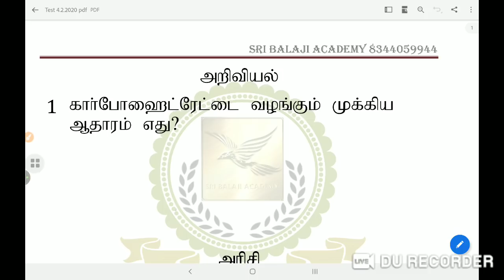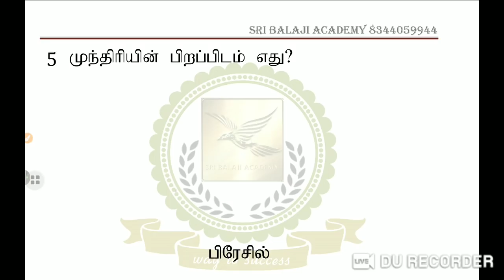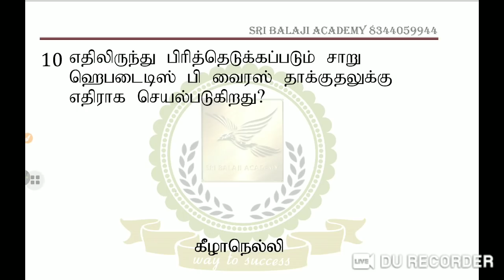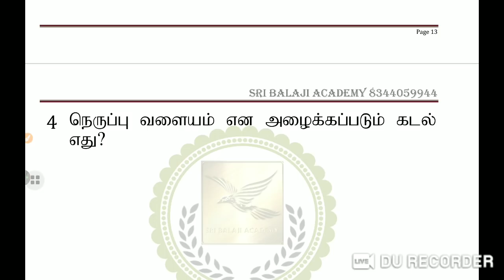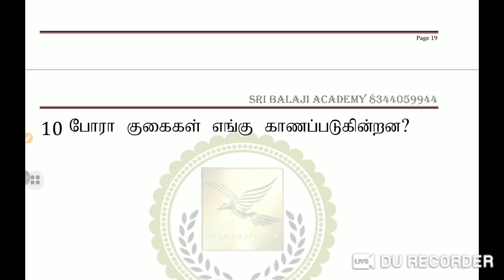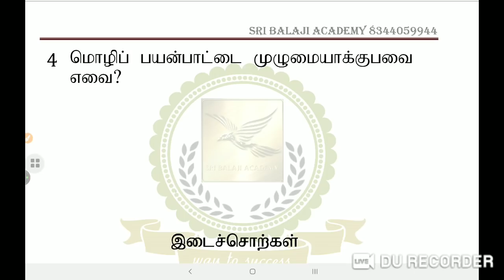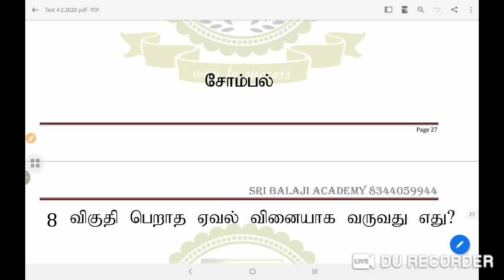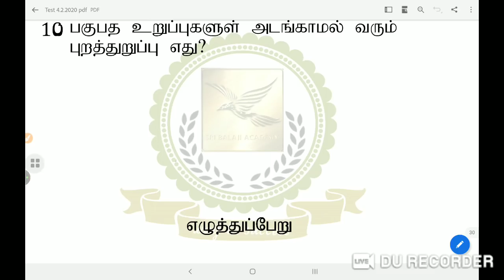TET,BEO-DAILY TEST -04.02.2020